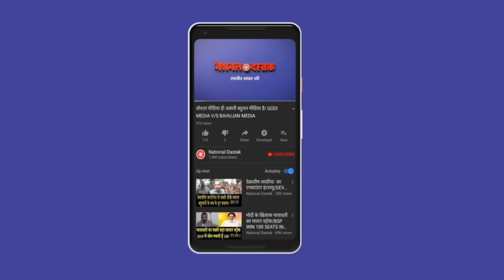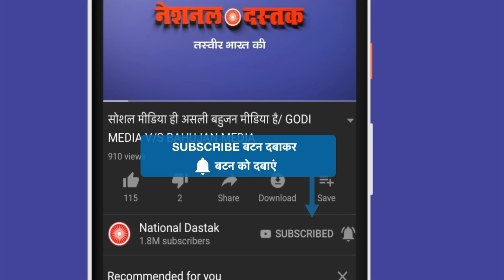INDIAगठबंधन तोड़ना कांग्रेस को पड़ा महंगा/SHAMBHU ON 4 STATE ELECTIONREUSLI MP-RAJSTHAN-CG-TELANGANA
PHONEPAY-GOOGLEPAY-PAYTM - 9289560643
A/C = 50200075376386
IFSC = HDFC0000314
Editor-MANUJ
Camera person-